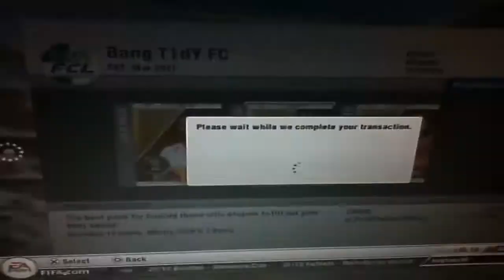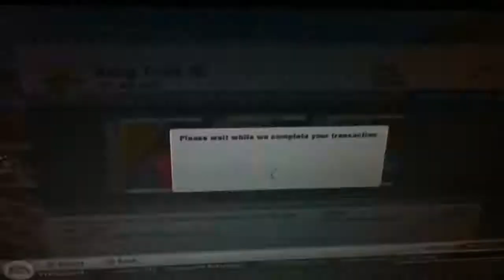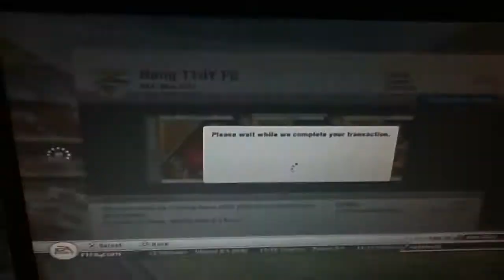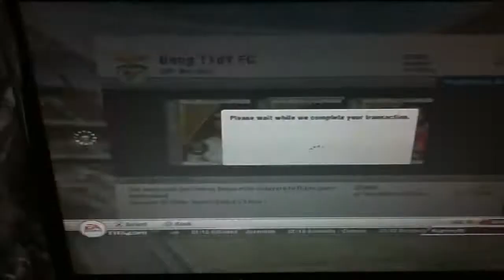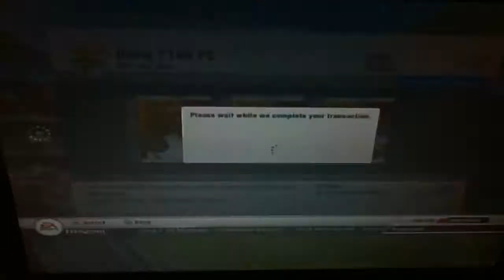Fifa 12 Pack Opening Ep1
Sub and like for Ep2???!!! ;)